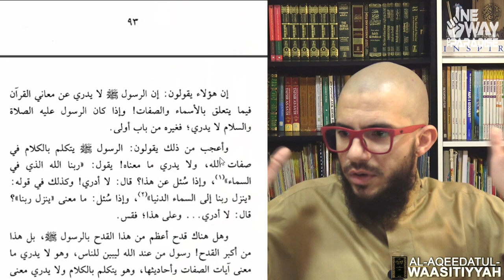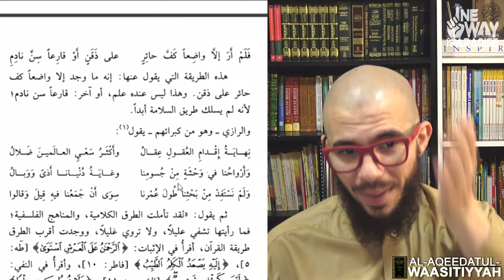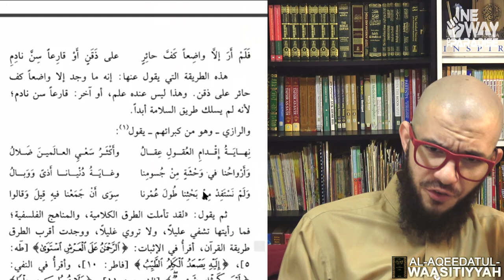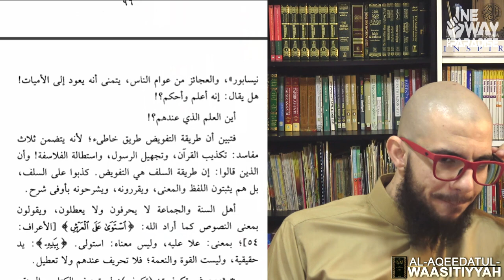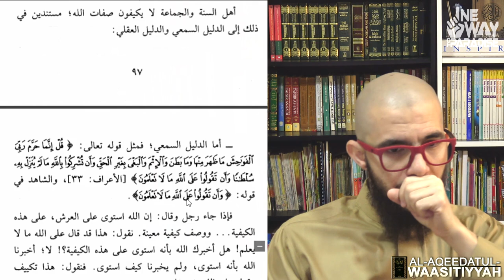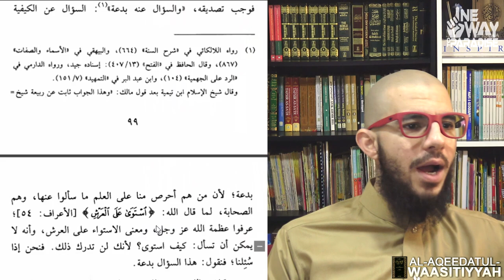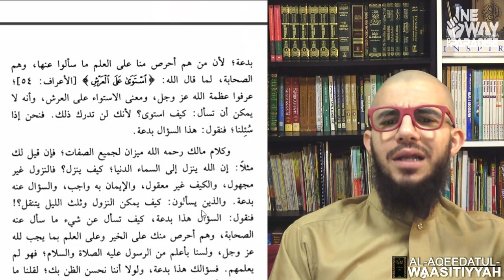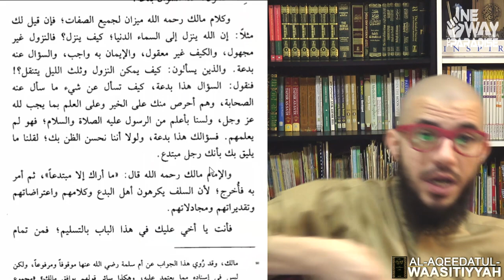Al-Aqeedatul-Waasitiyyah | 9 Ta'teel | Abu Mussab Wajdi Akkari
WE, AS MUSLIMS, DO NOT TRULY KNOW WHO ALLAAH IS."